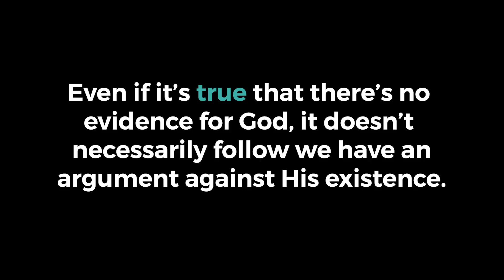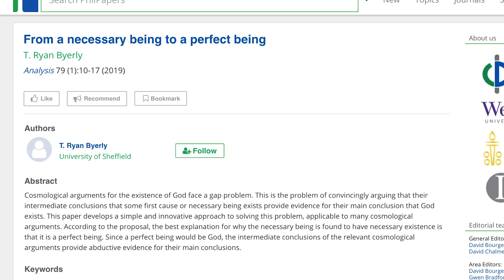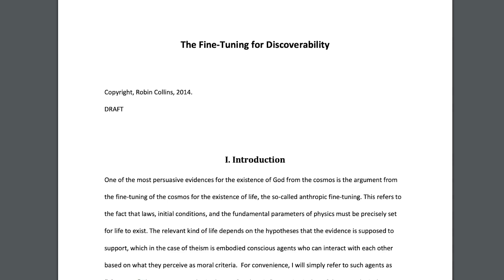Is There Really "No Evidence" for God? (#1) response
Is it true that there's "no evidence" for God? This is the first video of a playlist of videos responding to 20 short arguments against God’s existence. The link to the playlist is directly below.

LINKS

SOCIAL